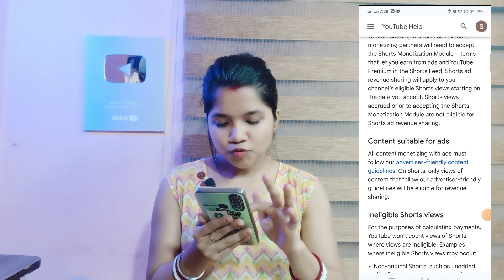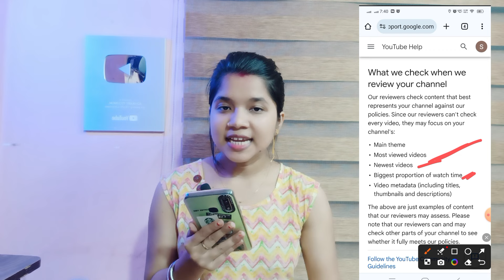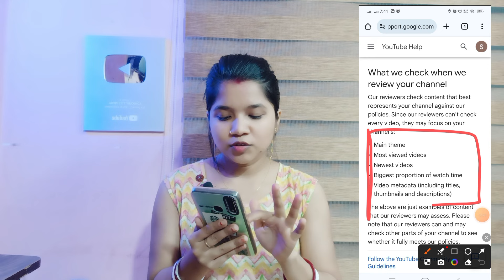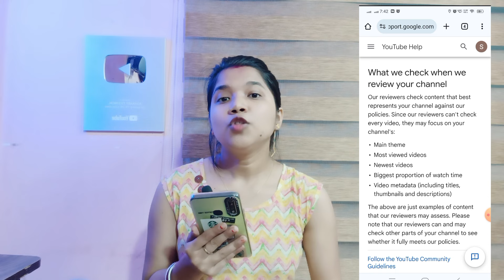কঠিন শর্ত Shorts চ্যানেল মনিটাইজ!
Shorts মনিটাইজে কঠোর নিয়ম 🤬  YouTube Shorts Monetization Policy 2024 | Shorts Monetization Policy

.Queries Solved :-

youtube monetization
2024 youtube update
become a partner yt studio
youtube channel monetization policies
partner monetization policy
shorts channel monetization
shorts monetization
what is monetization on youtube
youtube 2024 new update
youtube channel monetize policy
youtube shorts policy